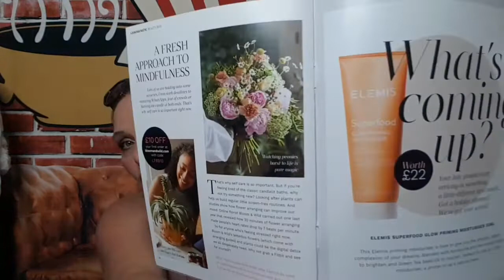🇨🇦 Great Box! Look Fantastic June/21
Hi BEAUTIES Happy Friday!!

Brown Paper Packages

SHIPPSY $10 REFERRAL! THE SHIPPING COMPANY IM USING FOR IPSY.

Peachy Shaves

ELF cosmetics

Lip Monthly $5 off

Cause Box

Is

Knotty knickers
Use this code to get a free pair

ZPG5YB

Tribe Beauty box $34.99 USD plus shipping.

Check out Rakuten.ca! It's an awesome website that pays you Cash Back every time you shop online. There are over 750 stores you can shop at, including Hudson's Bay, Sephora, Old Navy, Amazon.ca, Indigo, Groupon and more!